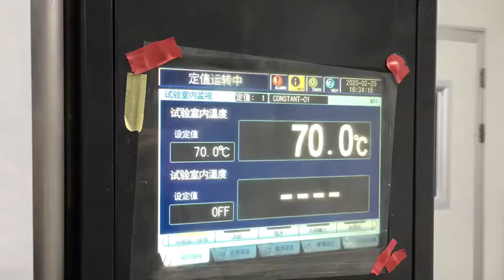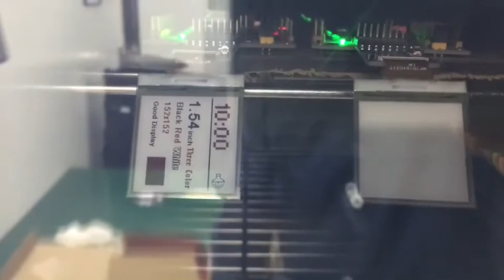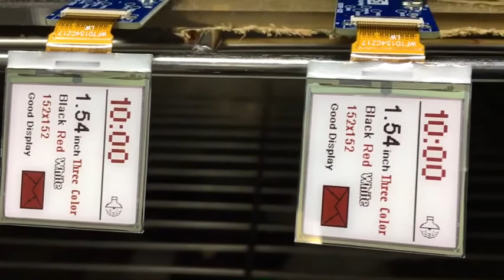The DES display still works at 70 degrees Celsius, showing a great picture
The DES display still works at 70 degrees Celsius, showing a great picture, perfect performance at high temperatures
1.54inch 152x152 Black, white and red.